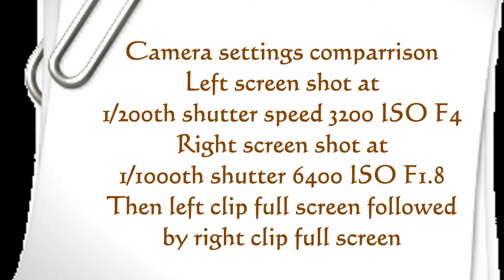shutter speed test, two clips, you compare #2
Note single light source to avoid flicker from house lights. Poor DOF on 1000th setting!!
Shutter speed of the camera should effect the amount of movement accurately recorded, in this video we look at two similar views taken at 1/200th sec shutter and 1/1000th sec shutter. Is there any discernible difference? Please check out for more model railway videos